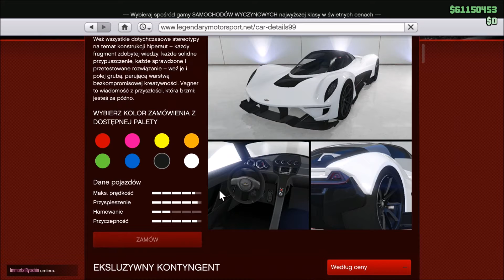GTA tuning - Dewbauchee Vagner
No elo z tej strony HULK i witam Was w nowej serii z GTA V którą będzie tuningowanie nowych samochodów wchodzących do GTA online.
Zapraszam do łapkowania i komentowania tego odcinka oraz subowania mojego kanału!
DZIĘKI!!